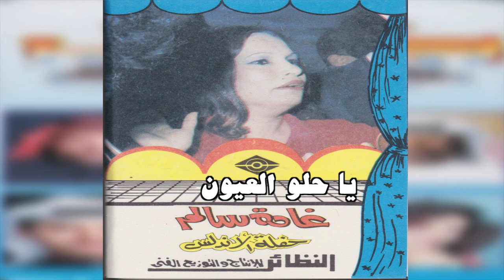Ya Helo Aloyoon غادة سالم - يا حلو العيون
ألبوم حفلة الأندلس
سنة 1989